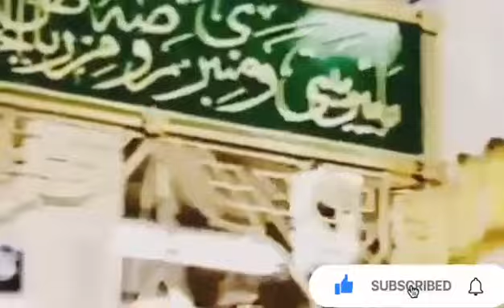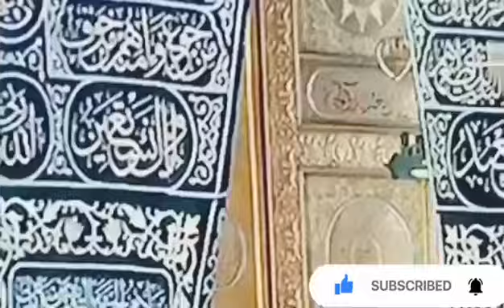Habiba Uchi Shan Wale-Saba Malik Naat Khuwan-2021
Assalam walekum
bahut hi Pyari aur bahut hi Khubsurat Punjabi Kalam Baba Ji Ne pada hai lekin sunkar aapko bahut pasand aaega